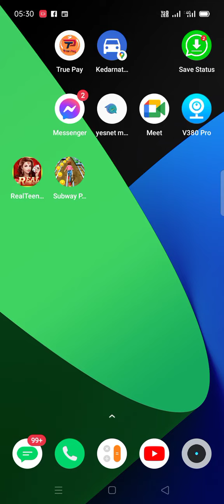Subway prinsess Runner, Children game ,Most popular game of Runner